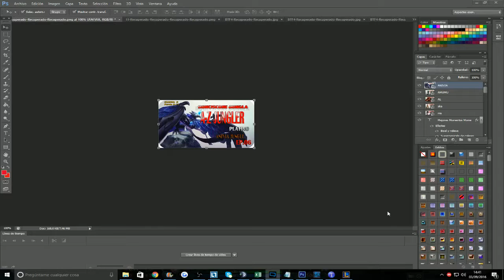Clasi A Z Junglas Ep 32 La Gran Irelia